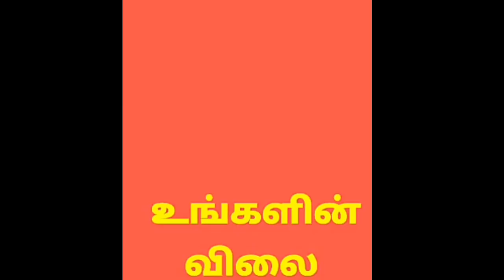Rowdy Baby Surya Public Review | Trichy Sathana | Gp Muthu | Sikandar | Sathana Media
Rowdy Baby Surya Public Review | Trichy Sathana | Gp Muthu | Sikandar | Sathana Media | Kaaka biriyani

டிக்டாக் லூசுகளை வச்சி செய்த கருப்பை தரமான வச்சி செய்யும் சாலினி சுரேஷ் தரமான செய்கை 👌😂

Rowdy Baby Surya Trichy Sathana Gp Muthu Sikandar Latest Videos Troll videos | kaaka biriyani

Chilbird Shalu Vs Rowdy Baby Surya | Santhalaxmi | தொடரும் டிக்டாக் ஆன்ட்டிகள் உட்டகட்ட ஆபாச நடனம்

Trichy Sadhana Tiktok videos
Rowdy baby Surya Tiktok videos

திருச்சி சாதானா

ரவுடி பேபி சூர்யா

Gp Muthu       |  Gp Muthu comedy | Rowdy baby Surya Reply

Trichy Sadhana Reply

Chilbird Shalu videos

Chilbird Shalu Tiktok videos

Tiktok Auntys video

Snake video

Tamil Aunty's tiktok videos

Dhivya Karthik tiktok videos

Kaaka biriyani videos

Rowdy baby Surya channel

Trichy sathana channel

Sathana media

Rowdybabysurya 22

Rowdy baby Surya 22

Rowdy baby Surya 1986

RowdybabySurya 1986

Trichy Sathana Rowdy Baby Surya Gp Muthu Sikandar Troll video | திருச்சில் என்ன நடந்தது ? ☝😂